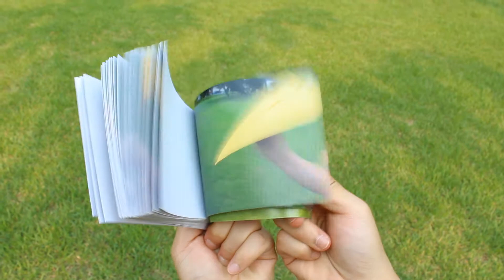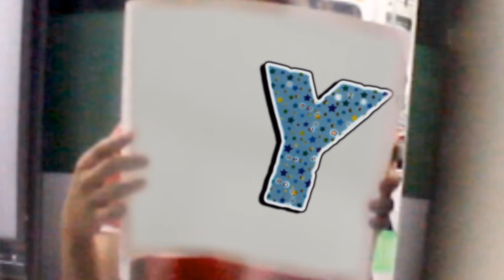[2013 YVAC 21회 영상제] STATION ID_30기 김단아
[2013 YVAC 21회 영상제]
STATION ID
30기 김단아